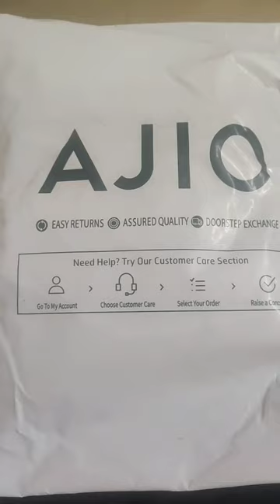unboxing my baby's first birthday dress / be ready for the birthday vlog soon